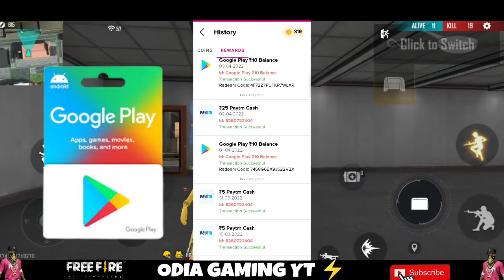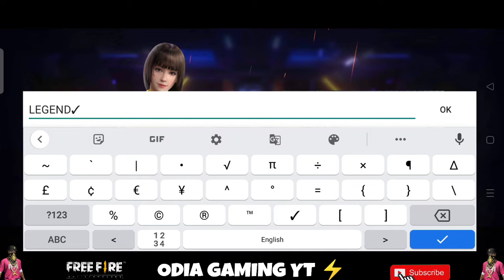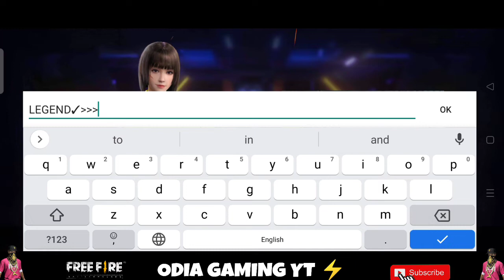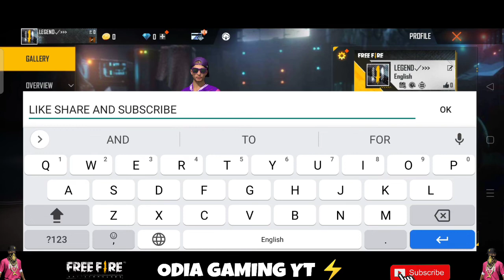NICKNAME ALREADY EXISTS PROBLEM SOLVE | FREE NAME CHANGE FREE FIRE 2022 🥰 name change problem solved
FREE FIRE NICKNAME ALREADY EXIST PROBLEM 💯 SOLVE | FREE FIRE ME NAME CHANGE PROBLEM SOLVE KAISE KARE

POST DAILY FREE FIRE AMAZING VIDEO,TRICK AND TIPS OF FREE FIRE AND GO LIVE IN FREE FIRE AND CREATE UNLIMITED CUSTOM FOR SUBSCRIBERS,SO COME FAST AND JOIN OUR YOUTUBE FAMILY.

 vertical name in free fire.
 how to write vertical name in free fire.
 ff name style.
free fire new name style 2021.
free fire style name.
free fire me khada name kaise likhe.
 free fire nickname.
free fire nickname style.
how to change name in free fire.
best name for free fire.
free fire best name.
name change free fire.
ff name change app.
ff name style best app.
ff names.
free fire best name style.
free fire best nickname app.
free fire guild name.
free fire invisible name.
free fire name.
free fire name change already exists problem.
free fire name change free.
free fire name space.
free fire nickname space.
free fire nickname tamil.
free fire pro name.
free fıre name symbol.
how to put symbols in free fire name.
free fire name change.
 best symbols for free fire name.
 free fire me style me name kaise likhe.
free fire name change app.
 free fire new name.
free fire symbol.
best free fire name.
best free fire nickname.
best name in free fire.
best symbol for free fire.
ff invisihle name.
ff stylish name.
free fire best name  free fire logo.
free fire long name change problem.
free fire name app.
free fire new name style.
free fire nickname.
free fire symbol.
how to get marshmallow symbol in free fire.
how to put marshmallow symbol in free fire.
marshmello symbol in free fire name.
free fire top nickname.
how to add symbols in free fire name.
how to write no name in free fire.
Invisible name.
King symbol in free fire.
marshmallow bundle in free fire.
name for free fire.
nickname app for free fire.
symbol ff.
Symbols for free fire name.
name style free fire.
ff style names.
free fire me upar se niche name kaise likhe.
free fire mein khada naam kaise likhen.
free fire name change style.
free fire style name change.
free fire unique name.
ff me name hide kaise kare.
ff name hide.
free fire besst names.
free fire me name hide kaise kare.
free fire name invisible.
free fire new update name.
how to create invisible name in free fire.
how to do invisible name in free fire.
how to free fire invisible name.
new name free fire invisible name.
how to make invisible name in free fire.
name hide free fire.

Free_ fire_best_symbol

DESCRIPTION

free fire nickname already exists problem

nickname already exists free fire

how to solve nickname already exists problem in free fire

nickname already exists problem in free fire

how to solve nickname already exists problem

nickname already exists problem solve

free fire nickname already exists problem solve

nickname already exists

nickname already exists free fire 2022

free fire name change problem

free fire nickname already exists

free fire name me space kaise kare

nickname already exists problem kaise solve karen

free fire

free fire gmail account kaise change kare

how to solve name change problem in free fire

how to solve name problem in free fire

free fire me name me space kaise add Karen